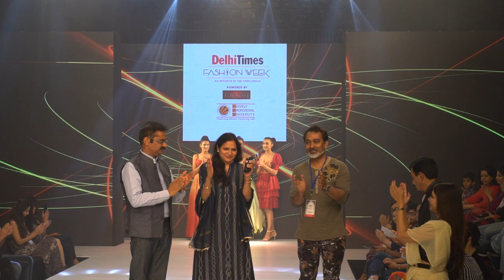Fashion Show Delhi Times 2024| LPU Fashion show students